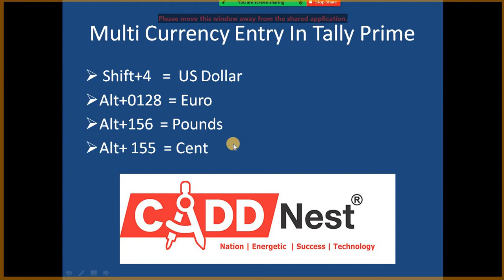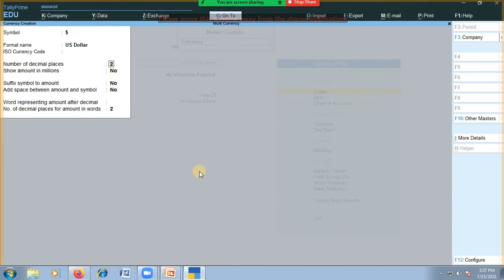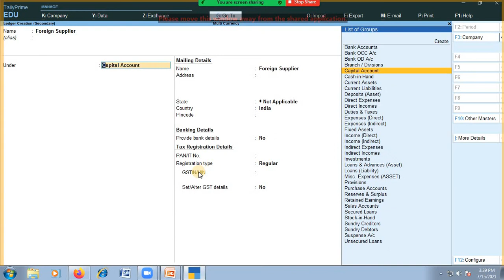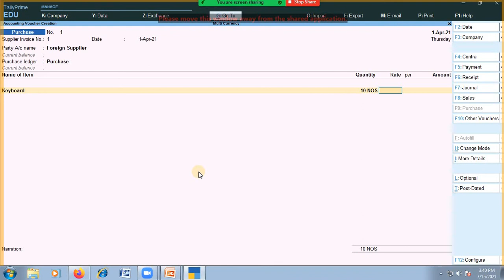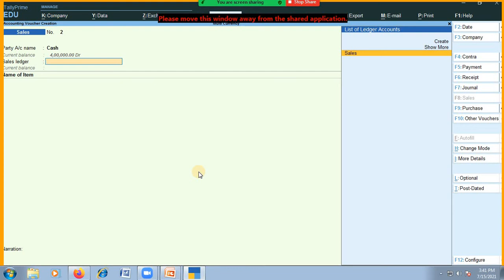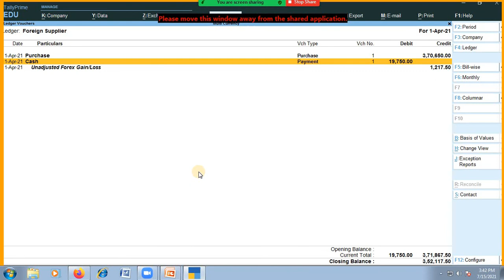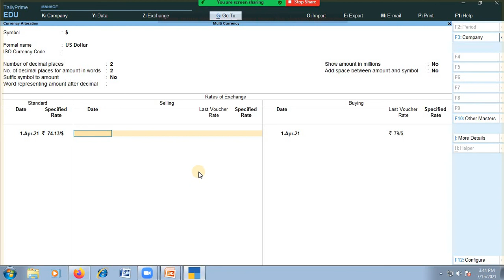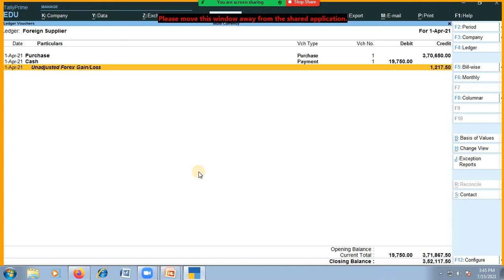CADD Nest Multi Currency Entry in Tally Prime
​CADD NEST Computer Training Institute | Best Spoken English training institute in Bangalore | CADD NEST CADD Civil / Mechanical / interior design courses Training | Best Cad Training Institute In Bengaluru | CADD NEST CADD Courses | Computer training centre - IT skills |The best IT courses | Fast track training | Customised courses | Advanced Digital Marketing Course | 2D and 3D Animation, VFX Course | CADD NEST Institute: Best Training Institute for e-Accounting Tally Prime | [Tally ERP9 Including GST (Goods and Services Tax) Finance, Banking, Taxation, e-Filing, TDS, Income Tax], Computers [Basics of Computer, Complete MS-Office, Advanced MS-Excel], Personality Development [Professional English Speaking], Multimedia Designing [Web Designing, Graphic Designing (DTP), AutoCAD, 3D's Max VFx Animation], [Fashion  Designing, Advanced Diploma in Computer Applications, IT Training  and Internship etc. Join our Institute for 100% Job Guaranteed Courses and Training Classes in Rajajinagar, Basavanagudi , Sheshadripuram Malleshwaram & Rajarajeshwarinagar  | THE BEST DIGITAL MARKETING TRAINING INSTITUTE IN BANGALORE | No.1 Software Training Institute in bangalore | CADD NEST, No.1 Software (IT) Training Institute in Bangalore | CADD NEST computer education | CADD NEST Rajajinagar, Basavanagudi , Sheshadripuram Malleshwaram & Rajarajeshwarinagar
CADD NEST cadd centre basavanagudi | JOB Oriented & Certification Training Courses | Popular & Trending courses | Best Tally ERP 9 Training in bangalore & Best Tally ERP 9 Training Institute in Rajajinagar, Basavanagudi , Sheshadripuram Malleshwaram & Rajarajeshwarinagar | Advanced Digital Marketing Course | CADD NEST| The best computer training centre in Magadi Road, Bangalore, Karnataka.

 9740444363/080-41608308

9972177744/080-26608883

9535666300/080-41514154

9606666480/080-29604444